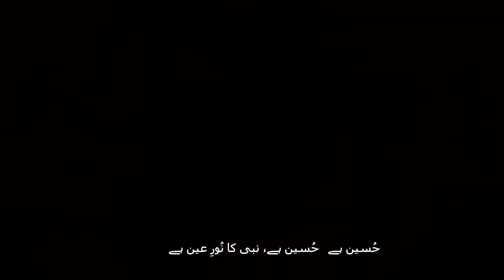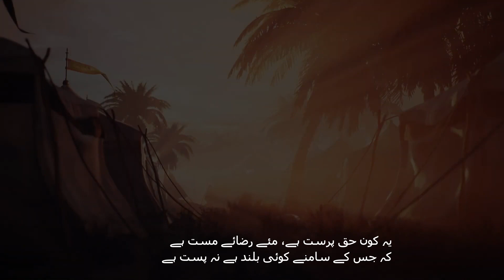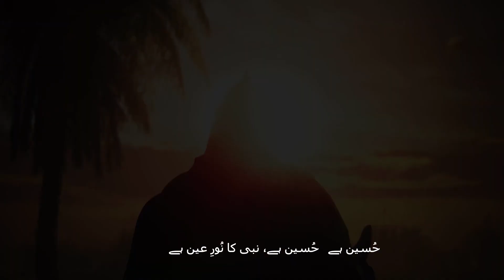Hussain hai Hussain hai Nabi s.a ka noor e ain hai.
Poet: Hafeez jlandhri

لباس ہے پھٹا ہوا، غُبار میں اٹا ہوا
تمام جسمِ نازنیں، چھدا ہوا کٹا ہوا
یہ کون ذی وقار ہے، بلا کا شہ سوار ہے
کہ ہے ہزاروں قاتلوں کے سامنے ڈٹا ہوا
یہ بالیقیں حُسین ہے، نبی کا نُورِ عین ہے

یہ کون حق پرست ہے، مئے رضائے مست ہے
کہ جس کے سامنے کوئی بلند ہے نہ پست ہے
اُدھر ہزار گھات ہے، مگر عجیب بات ہے
کہ ایک سے ہزار کا بھی حوصلہ شکست ہے

یہ جسکی ایک ضرب سے، کمالِ فنّ ِ حرب سے
کئی شقی گرئے ہوئے تڑپ رہے ہیں کرب سے
غضب ہے تیغِ دوسرا کہ ایک ایک وار پر
اُٹھی صدائے الاماں زبانِ شرق وغرب سے

عبا بھی تار تار ہے، تو جسم بھی فگار ہے
زمین بھی تپی ہوئی  فلک بھی شعلہ بار ہے
مگر یہ مردِ تیغ زن، یہ صف شکن فلک فگن
کمالِ صبر و تن دہی سے محوِ کارزار ہے

دلاوری میں فرد ہے، بڑا ہی شیر مرد ہے
کہ جس کے دبدبے سے رنگ دشمنوں کا زرد ہے
حبیبِ مُصطفیٰ ہے یہ، مجاہدِ خدا ہے یہ
جبھی تو اس کے سامنے، یہ فوج گرد گرد ہے

اُدھر سپاہِ شام ہے، ہزار انتظام ہے
اُدھر ہیں دشمنانِ دیں، اِدھر فقط اِمام ہے
مگر عجیب شان ہے غضب کی آن بان ہے
کہ جس طرف اُٹھی ہے تیغ بس خدا کا نام ہے

حفیظ جالندھری